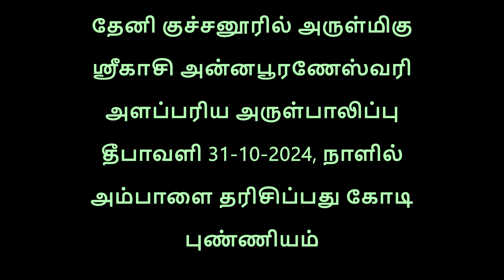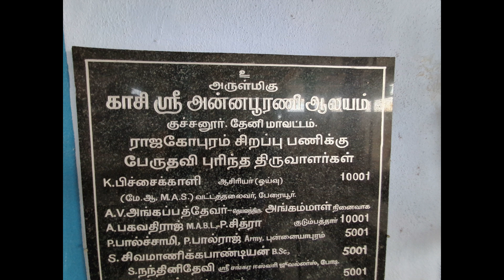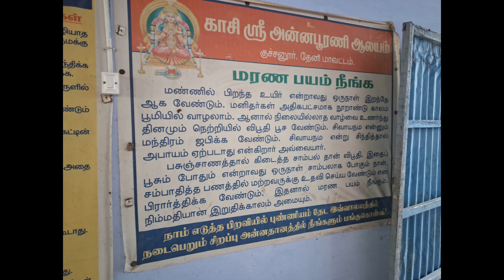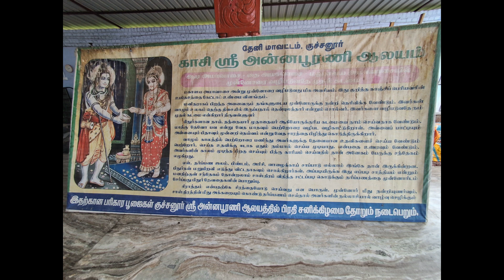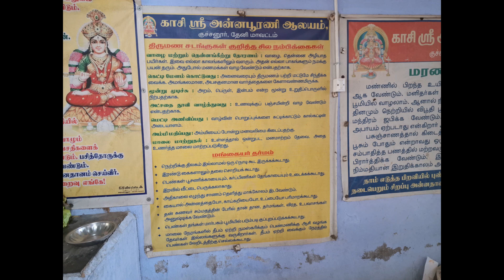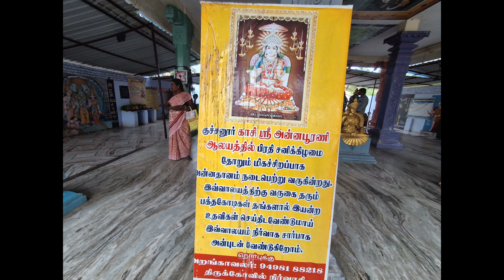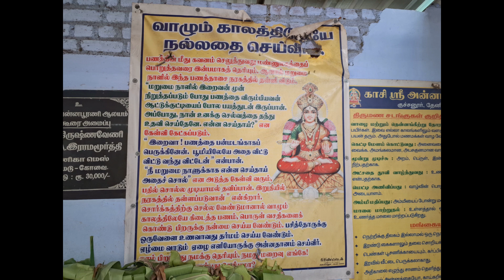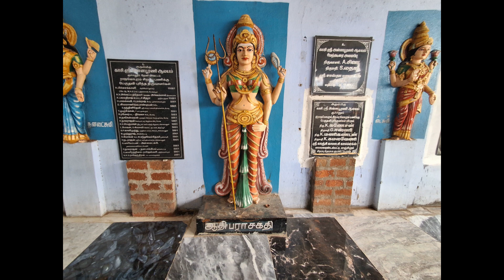தேனி குச்சனூரில் அருள்மிகு ஸ்ரீகாசி அன்னபூரணேஸ்வரி அளப்பரிய அருள்பாலிப்பு 19-10-2024 Darshan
தேனி குச்சனூரில் அருள்மிகு ஸ்ரீகாசி அன்னபூரணேஸ்வரி அளப்பரிய அருள்பாலிப்பு
தீபாவளி 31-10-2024, நாளில் அம்பாளை தரிசிப்பது கோடி புண்ணியம்